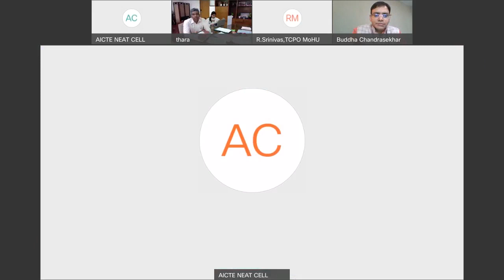Brief about the Amrit Sarovar Mission - Internship Opportunities for the students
Brief about the Amrit Sarovar Mission - Internship Opportunities for the students of Govt and Govt Aided Universities/Institutes.
In order to realize the vision of Hon’ble PM, MoHUA has mapped a few culturally and historically significant water bodies suggested by the States and propose to tag them with the nearby government educational institutes extending bachelors and masters degrees in urban planning, urban designing, architecture, engineering, and fine arts. The students of the selected educational institutes will visit the water bodies and document the following:
a) History and spatio-temporal analyses;
b) Hydrological studies, conservation of catchment areas;
c) Preparing maps of the water body and its surroundings;
d) Taking photographs that capture the essence of the water body;
e) Reimagining the areas as a vibrant public space; and
f) Action plan for rejuvenation of the water body.